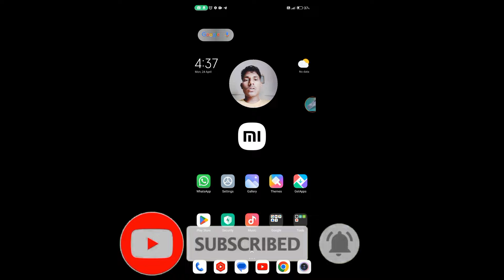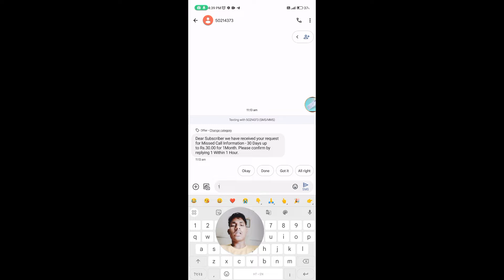V! Missed Call Alert Activation Free फोन बंद होने पर कोन किया है पता। चलेगा !! Vodafone Idia !!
vi missed call alert activation prepaid free
miss call alert setting vodafone
vi sim me missed call alert kaise kare
vi miss call alert malayalam

bsnl missed call alert activation
miss call alert setting jio sim
vi call waiting activation code

miss call alert setting malayalam

mobile switch off call message tamil

ms call alert setting vi